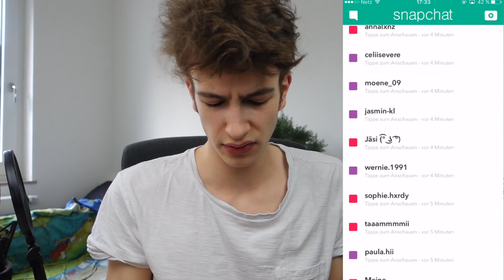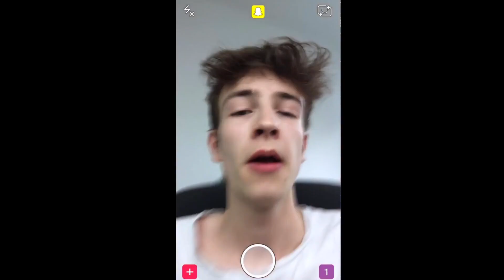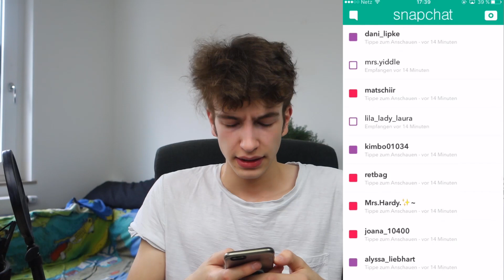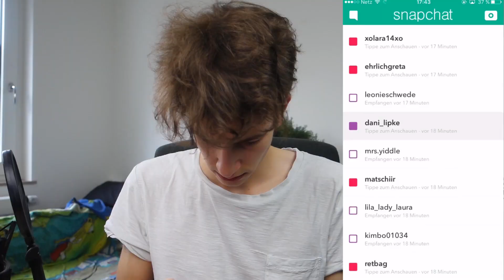Meine ZUSCHAUER sind TOTAL BESCHEUERT | FAN-SNAPS | Rotpilz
Du willst mehr Snapchat Zeugs?

► Mein TS3:
• Rotpilz.de